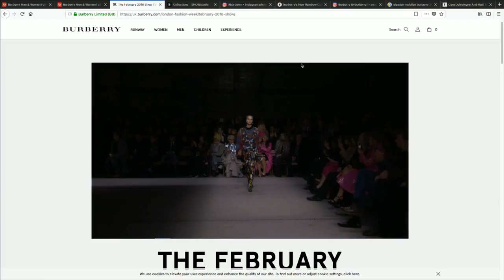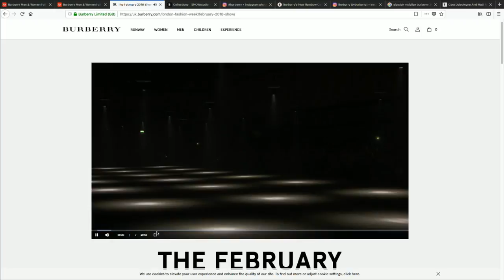Burberry - Autumn / Winter 2018 Panel Discussion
Georgina Evans is joined by Lucy Moore, Rhea Dillon, Karinna Nobbs and Benjamin Wild to unpick the Burberry A/W 18 show. Live 18 February 2018 11:00 GMT